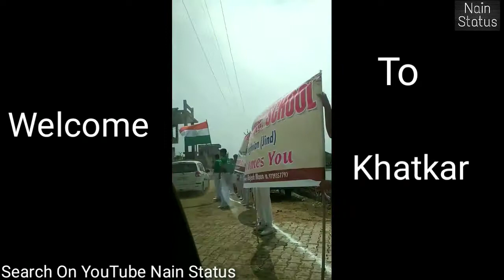Manjeet Singh Chahal Gold Medalist Asian Game 2018 Indonesia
manjeet singh chahal
Gold Medalist
Race 800 M
Asian Game 2018
Indonesia